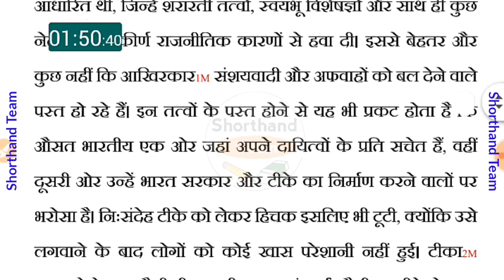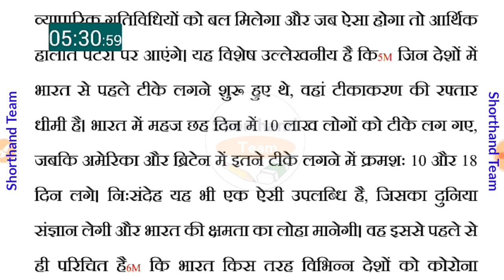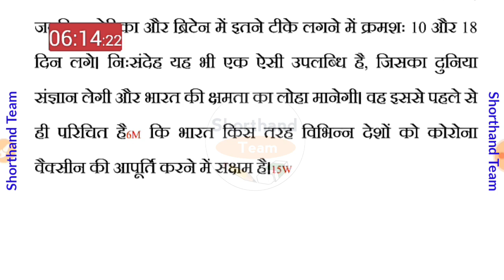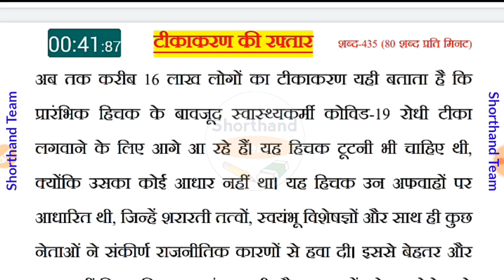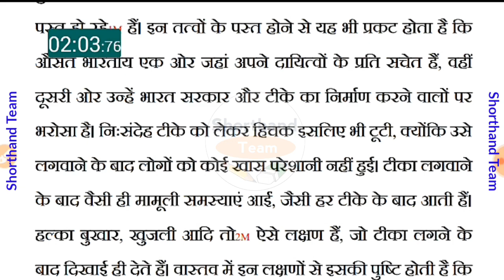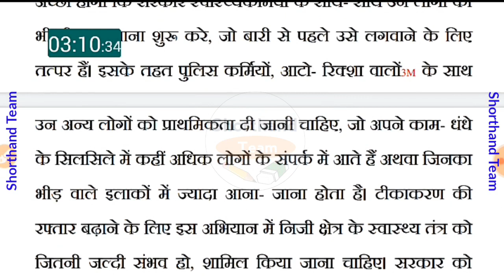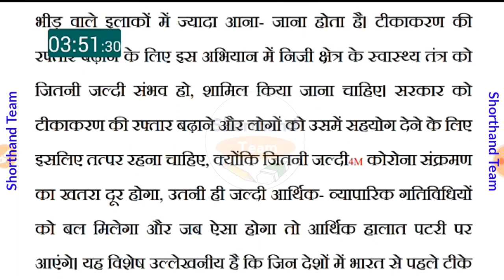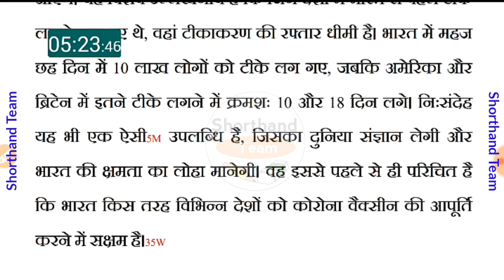Day-75 || टीकाकरण की रफ्तार || Shorthand (stenography) Shorthand Team (Stenographer)